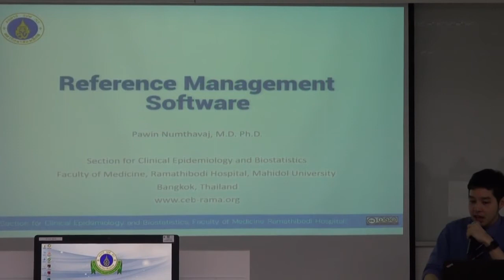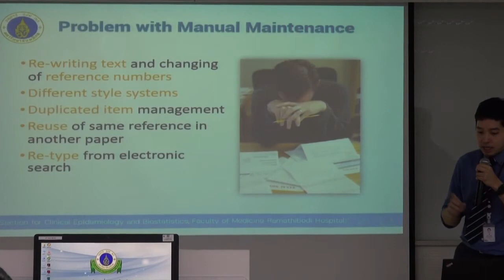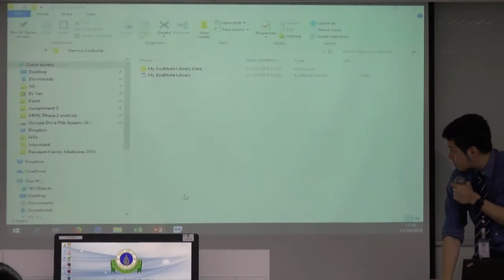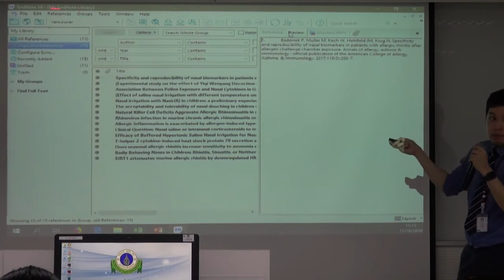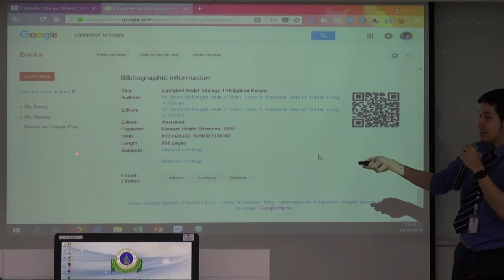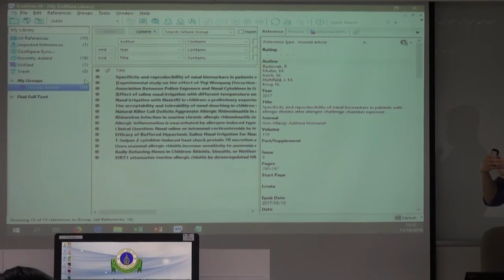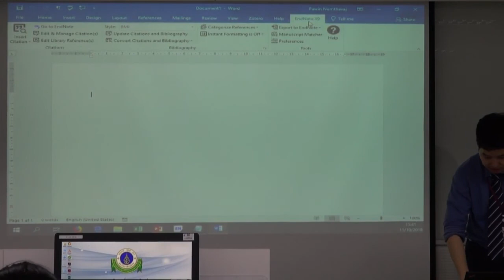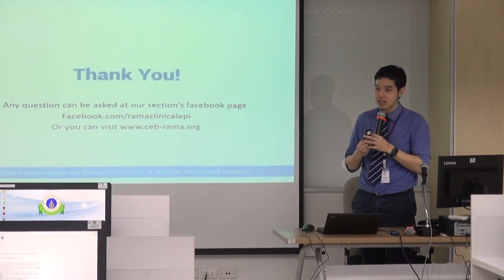Resident2018: Reference management 11/10/2018